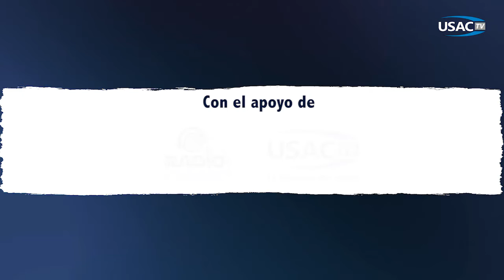Agenda DIGEU-USAC 19 AL 25 de julio